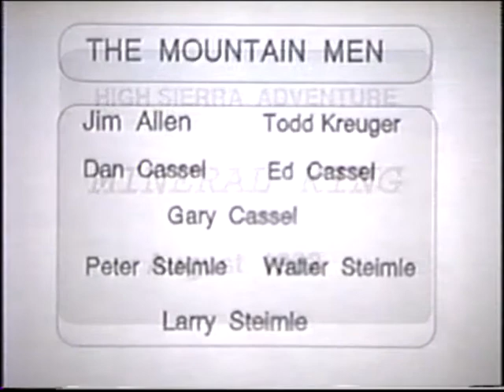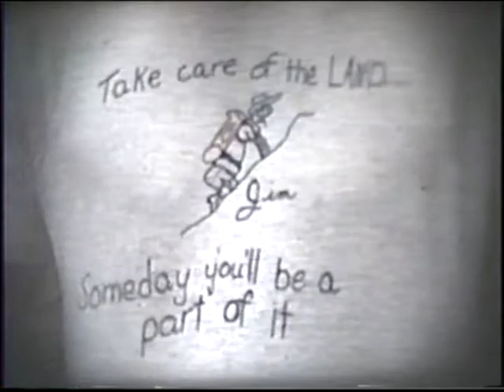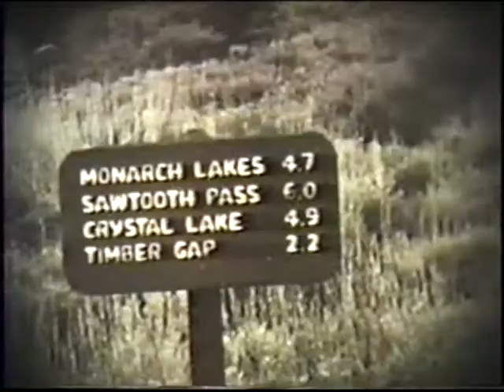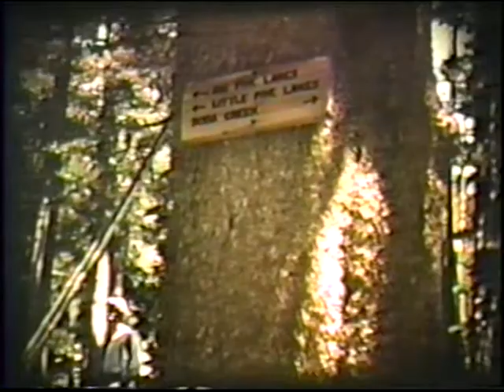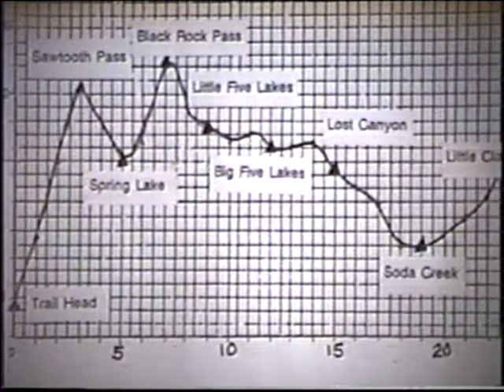Mineral King August1982 The Big Guys Go For It! High Sierras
Edited from Super 8 film with audio recorded separately.
Six Explorer Scouts and two dads take to the trails for an adventure to be remembered.  Out of Mineral King to Sawtooth Pass, Spring Lake, Black Rock Pass, the Little Five and Big Five Lakes, Soda Creek, Little Claire Lake, Franklin Pass, Franklin Lakes, and back to Mineral King.  35 miles.  Glorious!